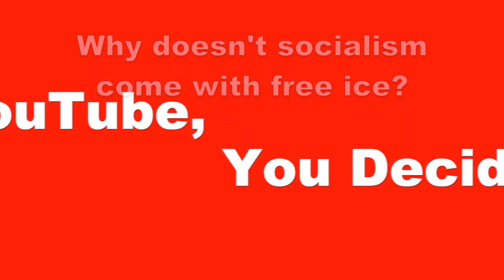Fox News Accidentally Endorses Socialism, Communism?